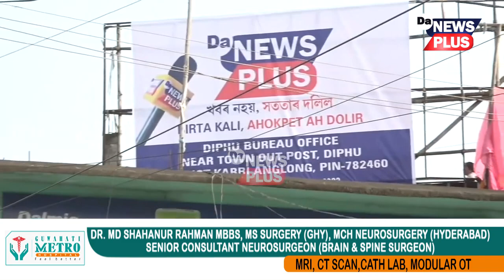ডিফুত উদ্বোধন Da NEWS PLUSৰ শাখা কাৰ্যালয়